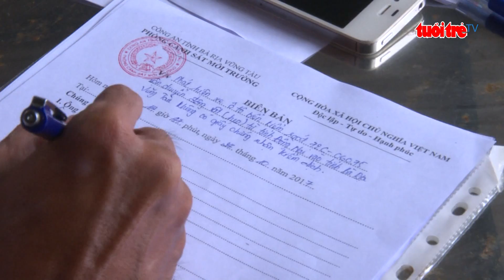Tin mới nhất | Phát hiện xe tải chở 32 con heo không có giấy kiểm dịch